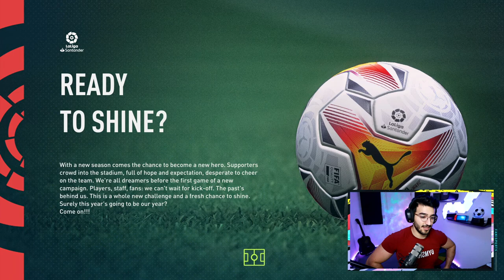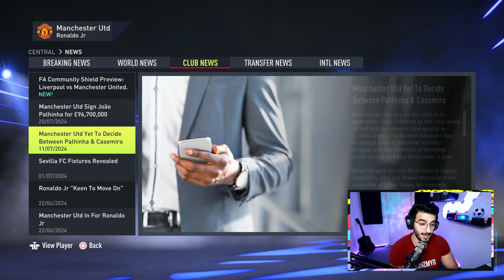Cristiano REJECTS Bayern & Accepts INSANE TRANSFER OFFER! - FIFA 22 My Player Career Mode #22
In this FIFA 22 Player Career Mode we created Cristiano Ronaldo Jr to live in our own Fantasy Football World and play alongside Kai Rooney at Salford City under Gary Neville to then maybe move to the Clubs like his father did like Manchster United or Real Madrid even or maybe go down a different path.
The goal is to one day win the Ballon D´Or and lift the Champions League title after hopefully facing Thiago Messi along the way.